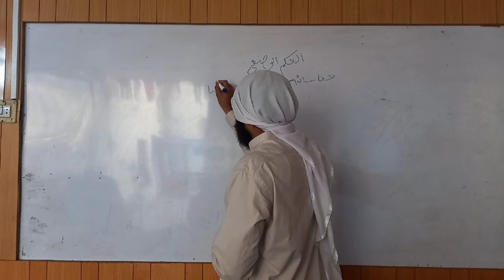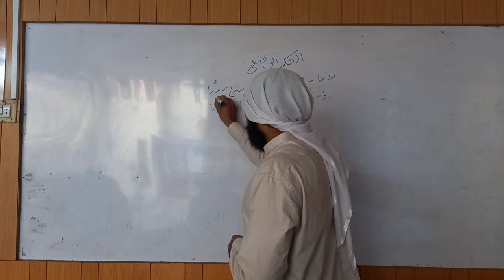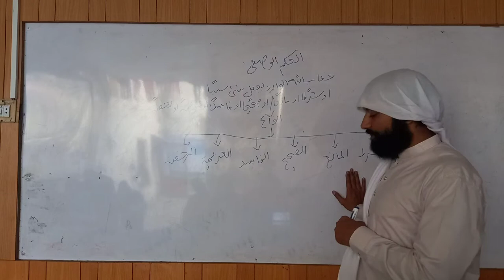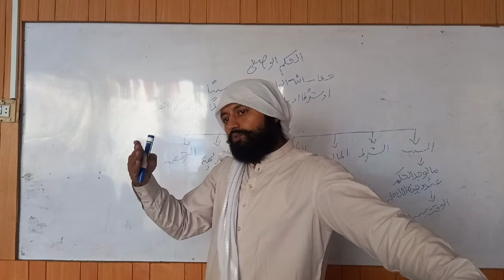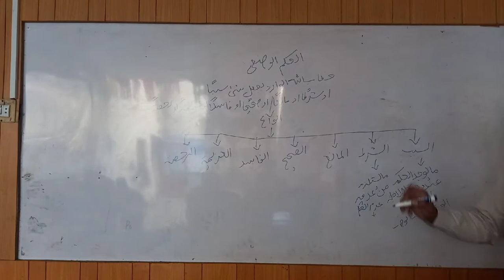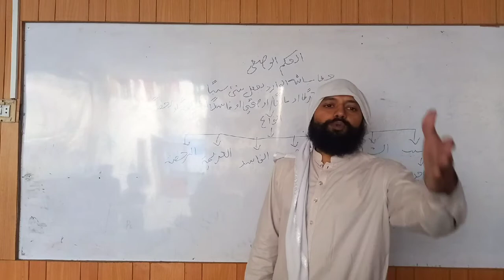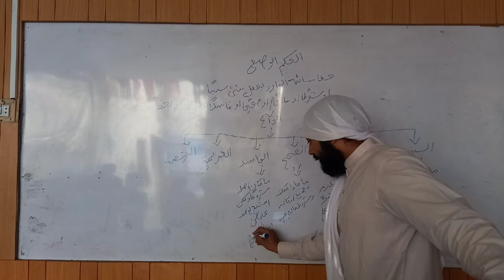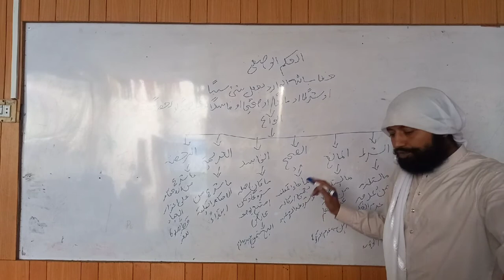usoole fiq : Hukme Waz ee or uski aqsam